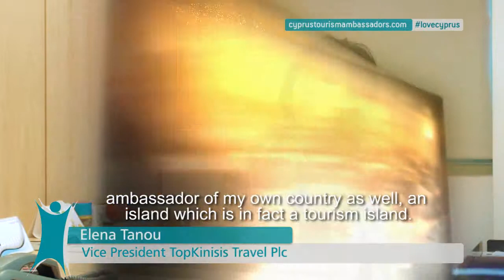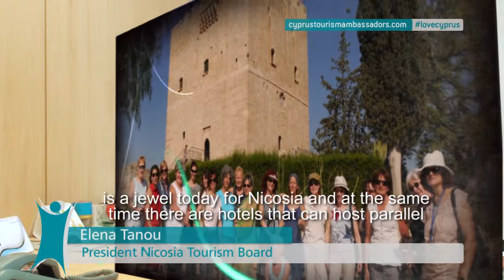Cyprus Ambassadors in Tourism: Elena Tanou with English subtitles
Cyprus Ambassadors in Tourism